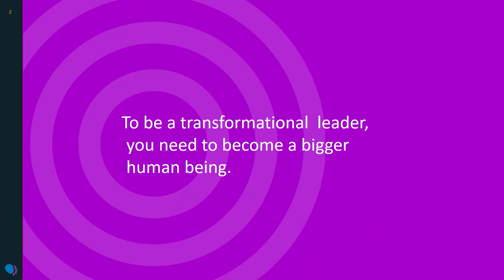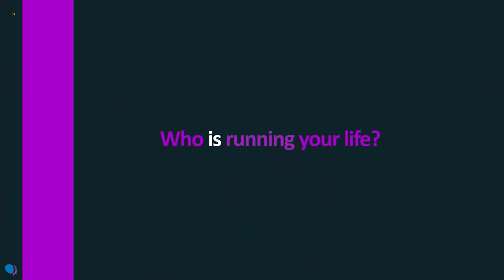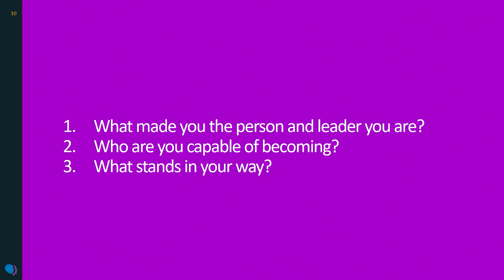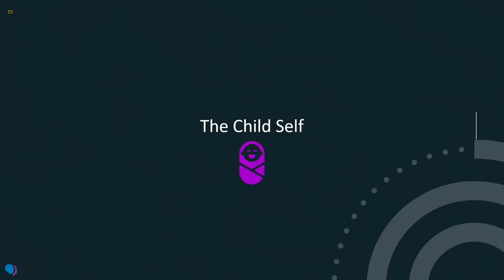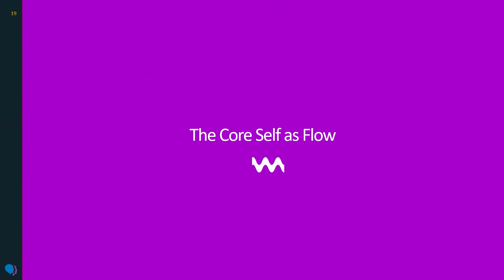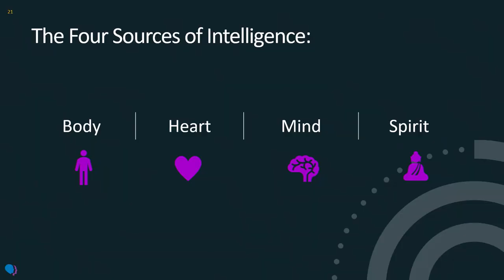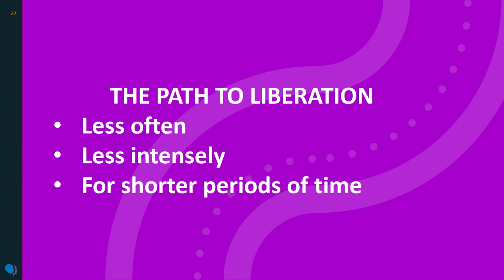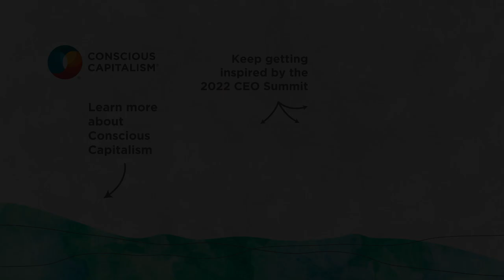Embracing All of Who You Are with The Energy Project’s Tony Schwartz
The Conscious Capitalism CEO Summit is a premier, invitation-only leadership experience for CEOs, founders, and presidents dedicated to elevating humanity through business.

In this keynote, Tony Schwartz, Founder and CEO of The Energy Project explains how a three-self framework impacts our decision making and shares ways to see through your fixed beliefs, biases, and rationalizations to become all you’re capable of being.

The keynote was recorded at the 2022 Conscious Capitalism CEO Summit on October 25, 2022, in Austin, TX.